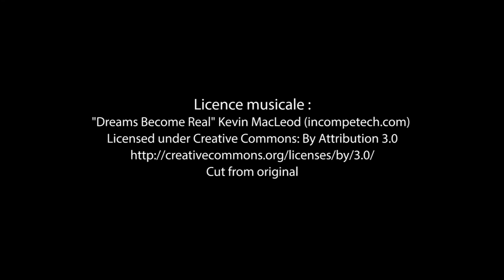Bande-annonce de «Mémo à moi» aux Éditions Edilivre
- Détails sur le livre :
. Format : 13,4X20,4
. Nombre de pages : 204
. Date de publication : 7 août 2015

- Résumé du livre :
« Nos émotions sont des sentiments bien étranges

Mais quand on est triste, c'est une autre histoire

Le plus difficile, c'est les moments de manque

Manque d'un sourire

D'un rire

D'un visage

D'une voix

Ou juste d'une photo... »

- Biographie de l'auteur :
L'auteure est née dans l'Yonne où elle a vécu toute son enfance. À 18 ans, elle s'est installée dans la Nièvre pour fonder sa famille.
Ses enfants ayant quitté le nid familial, une force soudaine lui fit prendre la plume et écrire son premier poème qui plut tout de suite à son premier lecteur. Depuis, Ange continue à écrire chaque fois qu’un mot, une phrase lui parlent...